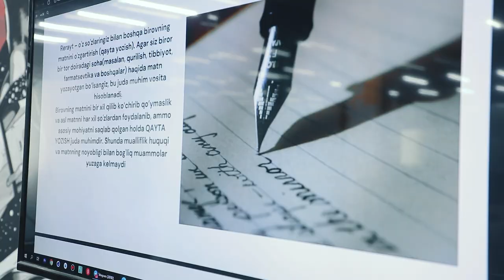🤔 SMM’ni o’rganish jarayoni qanday o’tadi?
👨🏻‍💻 Eng faol o’quvchilarga ega kurslarimizdan biri «SMM» kursida ta’lim oluvchi Mirzobek Rajabov bizga dars jarayonlari haqida gapirib berdi. Marketingning bir bo’lagi bo’lgan ushbu soha haqida yanada ko’proq ma’lumot olishni xohlasangiz, ushbu o’quvchimiz intervyusini tomosha qilishingiz mumkin.